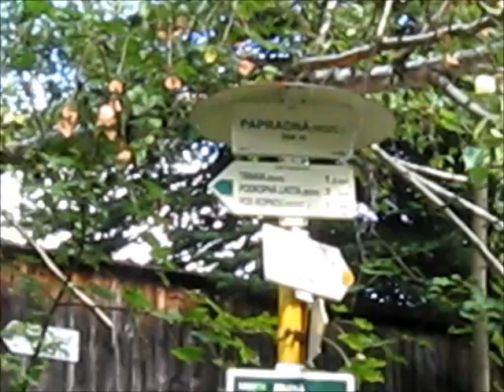Přejezd kopce Papradná automobilem Škoda 120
Papradná (603 m n.m.), Vizovické vrchy, 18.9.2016